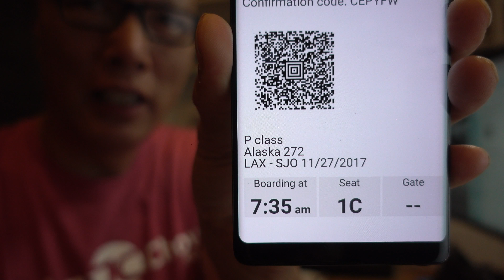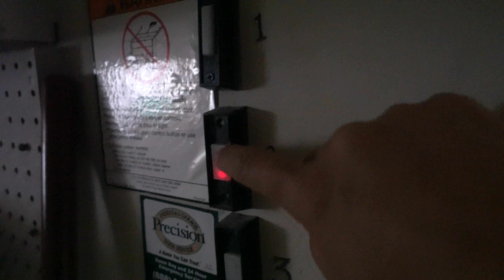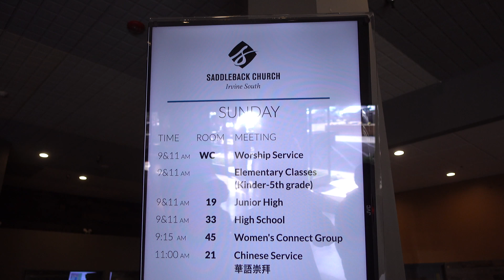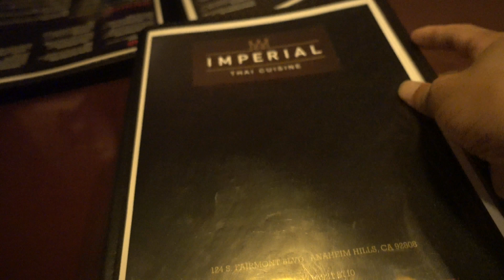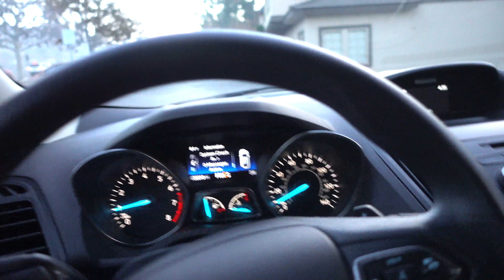Ford F150 Vs Ford Escape, Which One Should I Get?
On this Sunday edition of the Dot Com Life Vlog, I am forced to choose between a Ford F150 or a Ford Escape. Talk about a no-win situation! Which one should I get?